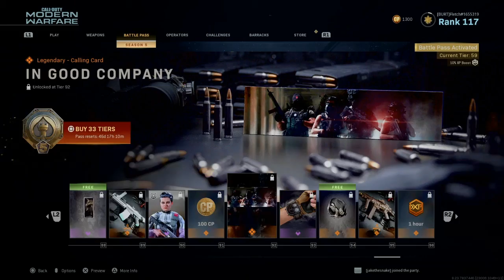COUMONT RAGES IN UNO